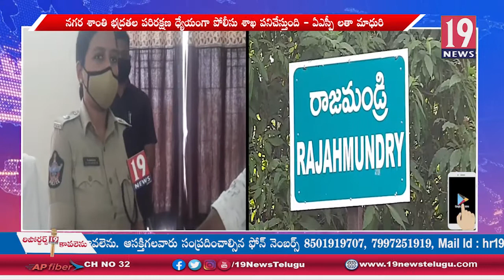రాజమండ్రి అర్బన్ జిల్లా లా అండ్ ఆర్డర్ అడిషనల్ ఎస్పీ లతామాధురి ఫేస్ టూ ఫేస్ - తూ.గో.జిల్లా